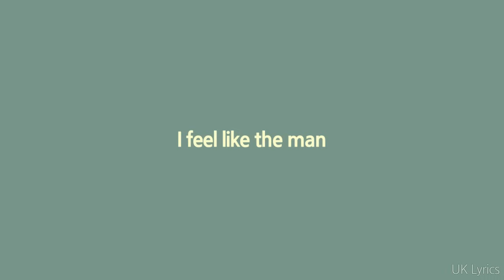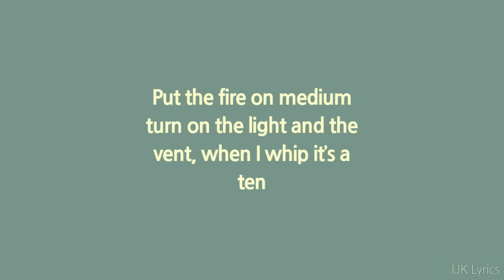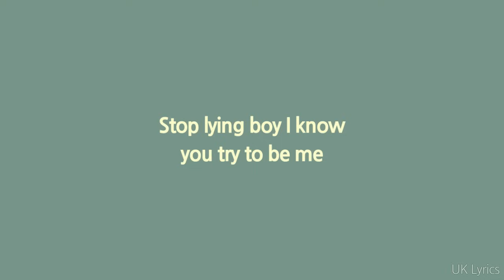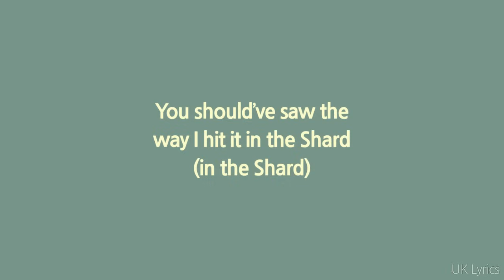D-Block Europe (Young Adz x Dirtbike LB) - The Shard (Lyrics)